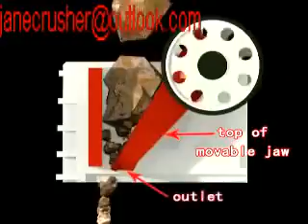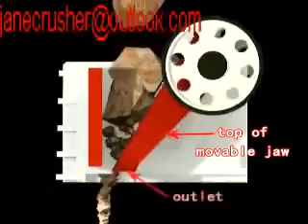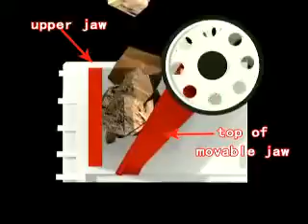The cheapest Trachyte VSI sand making machine of price& sale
The main features of single-cylinder hydraulic cone crusher are:It adopts advanced hydraulic technology and realizes hydraulic protection and hydraulic adjustment of the discharging mouth, simplifies the structure of the crusher, decreases its weight and is easy to realize automatic control of the crusher, for all the above-mentioned reasons, it get wide application.
The quarrying equipment has high automatic degree, adjustable discharging granularity, high crushing ratio, energy conservancy, high output and good shape of the final stone materials.
Especially for the domestic mining machinery manufacturing companies, it will be a precious and amazing opportunity.
Complex sway jaw crusher plate up and down movement has promoted the discharge, and the upper part of the horizontal stroke is larger than the lower, easy break bulk materials, the crushing efficiency is higher than the double elbow plate.
It is the shortcomings of the jaw plate wear, as well as the material will be crushing phenomenon and the consumption of energy increase.
In order to protect the important parts of machines for overload and not be damaged, the elbow plate design often will shape is simple, small size of the weak link, the deformation or fracture occurs first in the machine overload.
Excellent ventilation can timely discharge the fine powders out of the milling equipment to avoid over grinding, and can also bring away some grinding heat, reduce the temperature inside the grinder mill to reduce the blockage. If the ventilation is not smooth, such measures can be taken as opening the air inlet, improving the spiral of the feeding mouth, enlarging the partition board and the center hole of the discharging grate bar and strengthening the air locking of the discharging mouth.
Besides, jaw crusher machine can afford to crush a variety of materials whose hardness is more than 300MPa. The maximum size and hardness of the materials should obey the regulations of technical parameters table. The desired size of the materials is controlled by the size of the opening. We can adjust the size of the opening to make the size of crushed materials meet our needs.
Inside the first chamber, there are stage liners and ripple liners as well as steel balls.
The shell rotates so as to generate electricity, and this force brings ball to a certain height and then balls drop down by gravity, the impact is the grinding force to the material.
Compared with modern ball mill, the traditional ball mill has high energy consumption, low production efficiency, low output, high maintenance fees and relatively low mechanical automation which increases the working strength of the workers.